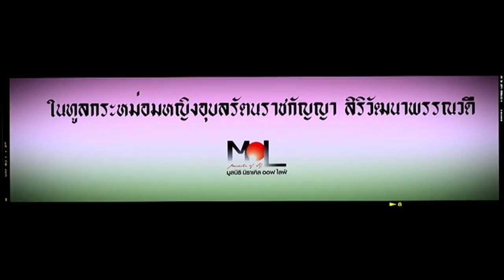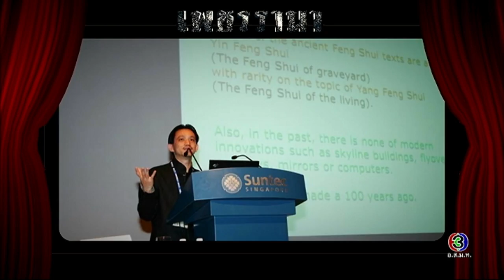เพชรรามา | อาจารย์ มาศ เคหาสน์ธรรม | 24-02-60 | TV3 Official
Application ได้ง่ายๆ ฟรี! iOS Andriod และสำหรับเพลงประกอบละคร คลิกฟัง ที่นี่

ผู้ดำเนินรายการ : ณวัฒน์ อิสรไกรศีล

“เพชรรามา” เป็นรายการ ทอล์กโชว์ ที่ชูประเด็นเด่นโดยการเฟ้นแขกรับเชิญที่จะมานั่งพูดคุยในรายการ โดยแขกรับเชิญผู้นั้น จะต้องมีคุณค่า มีศักยภาพ

และ มีความโดดเด่น หรือเป็นที่ยอมรับว่าเป็นที่สุดในเรื่องหนึ่งเรื่องใด เปรียบเสมือนกับการที่บุคคล คนนั้น เป็นเพชรเม็ดงามทางด้านการเป็นทรัพยากร

ในทุกๆด้านของสังคม

แขกรับเชิญของ “เพชรรามา” จึงเป็นแขกรับเชิญที่มาจากหลากหลายวงการ และเป็นแขกรับเชิญที่ทรงคุณค่า หาชมได้ยาก โดยการพูดคุยในรายการ จะก่อ

ให้เกิด ค่านิยม และ/หรือ ความรู้สึกที่ดี ต่อผู้ชมทางบ้าน หรือ เราอาจจะให้คำนิยามสั้นๆ ว่า “Talk ดี มีสาระ” โดยในทุกๆสัปดาห์ จะได้พูดคุยกับแขกรับเชิญ

1 ท่าน สลับสับเปลี่ยนหมุนเวียนกันไป ในทุกๆวงการ